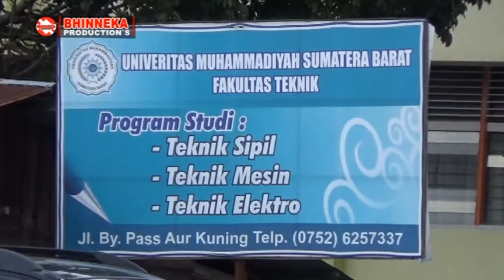PENAMPAKAN UMSB BUKIT TINGGI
Sekedar berbagi video nich, guys.
UMSB adalah Universutas Muhamnadiyah Sumatera Barat.
UMSB termasuk Universitas Swasta tertua di wilayah Sumatera Barat, berdiri sejak 18 Nopember 1955.
UMSB memiliki 4 kampus yg tersebar di 4 wilatah kota di Sumatera Barat, di antaranya, Kota Padang, Padang Panjang, Bukit Tinggi dan Kota Payakumbuh.
Dan dalam video kali ini, adalah penampakan UMSB yang berada di Bukit Tinggi Sumatera Barat. Itulah sedikit info tentang UMSB dan sekilas Penampakanya.
Salam sejahtera dan kompak selalu, semoga bermanfaat